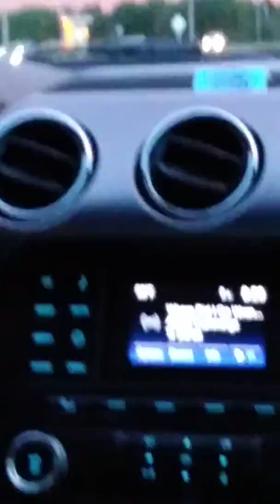Butter butt boy(1)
Blocky kid 91 7 year